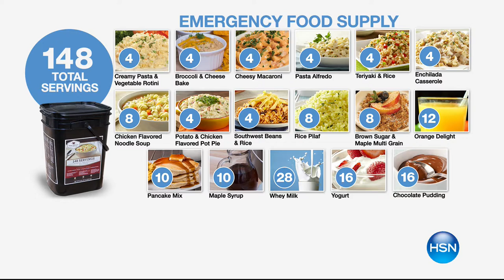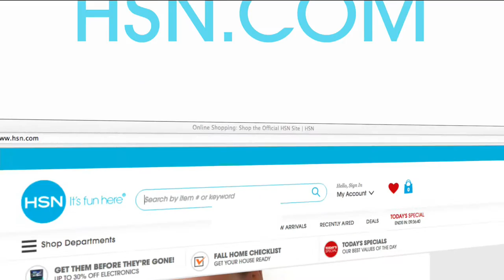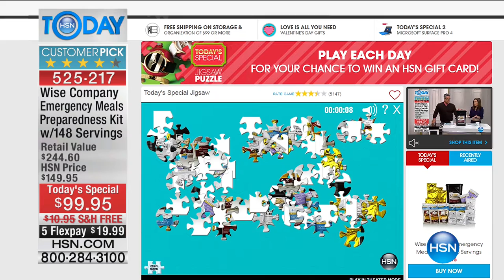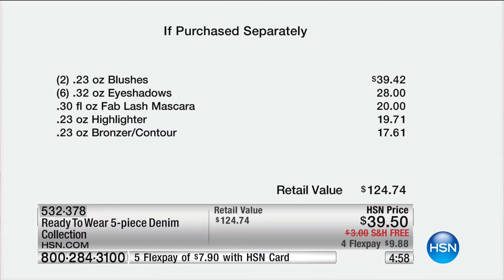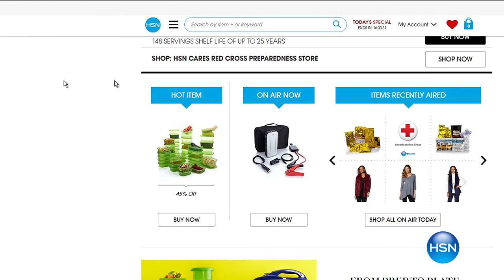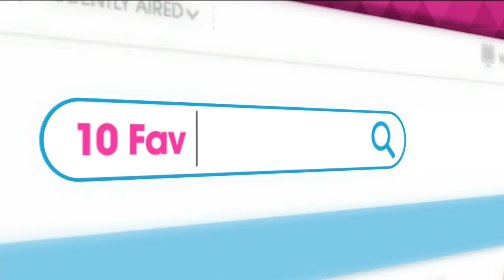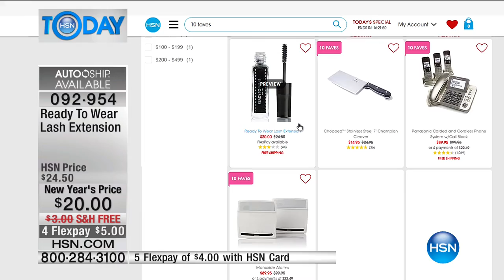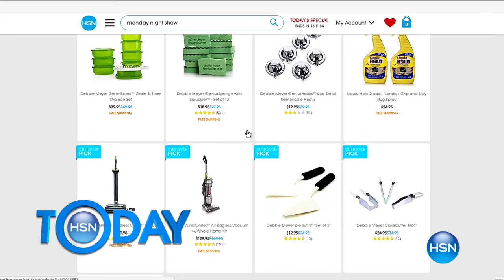HSN | HSN Today: Ready To Wear Beauty 01.30.2017 - 07 AM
High fashion make-up collection